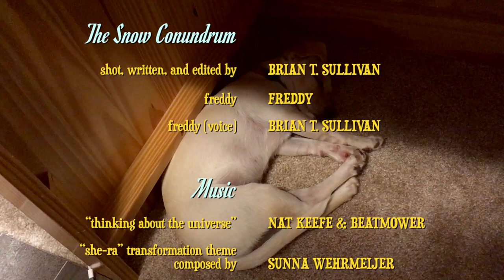The Snow Conundrum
Meet my new puppy! I recently moved into my own place, and since my brother's still in school, he kept Harry. Thus, I've adopted Freddy. She's a mix of I'm not sure with who knows, and she's amazing! However, she's pretty young and not quite used to snow yet...

(For the record, this was shot on April 16, 2020.)

This is my submission to Week 3 of "Spread the Love, not the Virus" for the prompt "PETS."

LINKS!